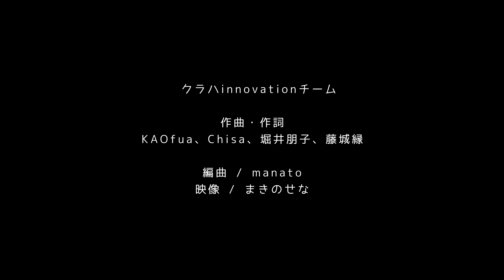【Clubhouse発コラボ】HIKARI〜未来に向かって&アウトドアライフ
1ヶ月間YouTubeを休んで、クラブハウス内、クラハinnovationと言うroomでみんなで世界中を元気にするために曲づくり作業をしてました🤗出来たのは「✨ HIKARI ✨」という曲❗️

素敵な出会いと奇跡が重なり立ち上げから1ヶ月の2021年3月11日に曲をリリースすることが出来ました。声を通じて世界中の人と繋がることが出来るアプリClubhouseの特性を活かし、震災10年やコロナ禍で沈んでいる世界中の人々を歌の力で元気にしたい！！
そういう想いで集まった仲間で第一弾として曲を作ることになりました。曲のリリース後も色んなことをやります！！正式に決まったら告知するのでよろしくおねがいします！！
最後に歌詞のフレーズから。「つながれば奇跡は起きる」－それを体感した1ヶ月間でした。「辛くなったら深呼吸」－このプロジェクトの合言葉です。「大丈夫、さあ、進もう！」－このプロジェクトの想いです。
こんな素晴らしい曲を作れたのは皆さんの信じる力と真心と思っています。
前置きが長くなりましたが、自信持って素敵だと、言える曲なので是非お聴き下さい。